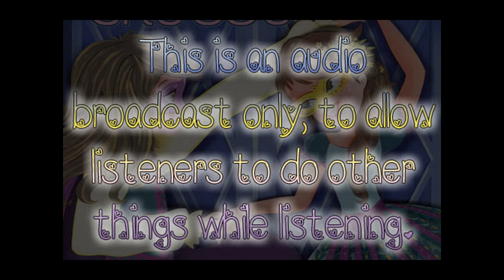Wherefore Art Thou Romiette? My Review of Star-Crossed by Barbara Dee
Hey, everyone! This is my review of Star-Crossed by Barbara Dee. I really liked it and thought it was super cute for the most part.

Sorry it’s been so long since I uploaded new content. Work was insane for the longest time. And then I got fired so hopefully I’ll be able to upload on a more regular basis. So silver lining…I guess…

This is an audio broadcast only, so that peeps can listen and do other things at the same time. Hope you enjoy and let me know what you think. :)

Featured Song: Love Story by Taylor Swift